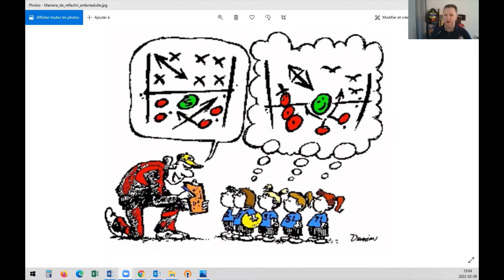Explication du choix et des avantages de la formule à 3 contre 3 en minivolley de plage